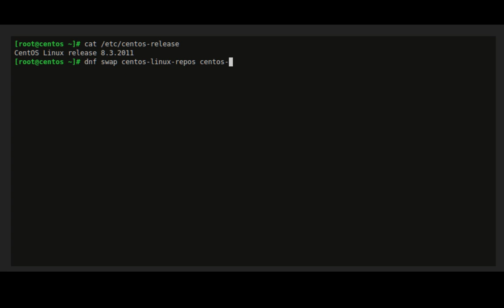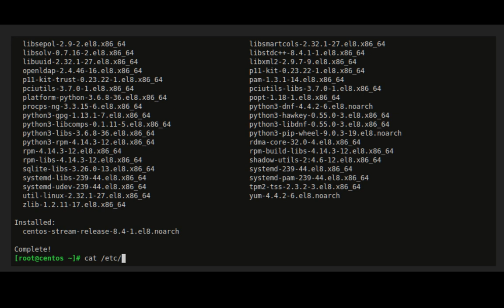Converting from CentOS Linux 8 to CentOS Stream 8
Previously it was a three step process to upgrade from CentOS Linux 8
(CL8) to CentOS Stream 8 (CS8).  We have reduced it to a two step
process by adding the centos-stream-repos package to the Extras repo
in CL8.  You can now upgrade from CL8 to CS8 by running just these two
commands.

[root@centos ~]# dnf swap centos-linux-repos centos-stream-repos
[root@centos ~]# dnf distro-sync

The instructions have been updated on the main website and Carl George has recorded a short screencast to demonstrate the process.